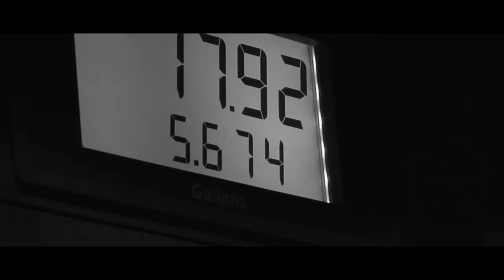"The Preacher House of Cedar Creek" | Creepypasta | Horror Story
The gas station grew from the mist as I approached...

ARTIST:
►Horror Story Thumbnail Art:
Ivan Stan

Special Thank You To Patrons:
Teri Middleton
Absinthe Alice
ZombieFox
Seasalt Flavour
Jen M.
Chris Barth
Jacob Stringfellow
LemonFluff
Veruca Salt
Meilline
Suzanne Gereaux
Jonathan Demoisey
Ripkora
TheEchoNight
Jonathan Demoisey
Dhawal Chheda
Jessica Lang
Sara Cagle
Carol Cosgrave
Emmy
Shannon M.
Elijah Phillips